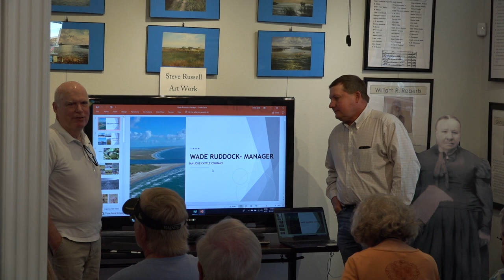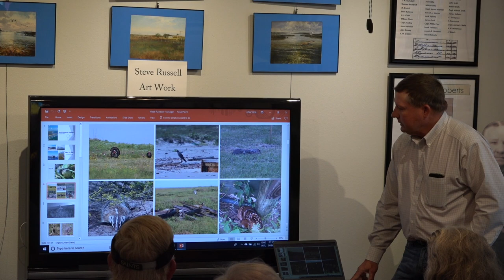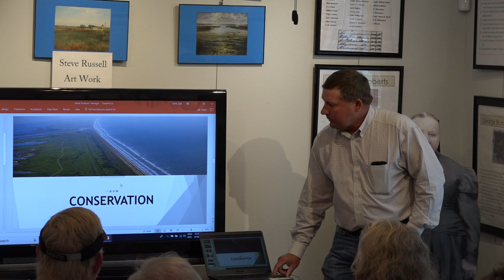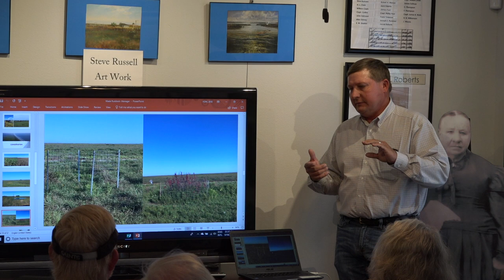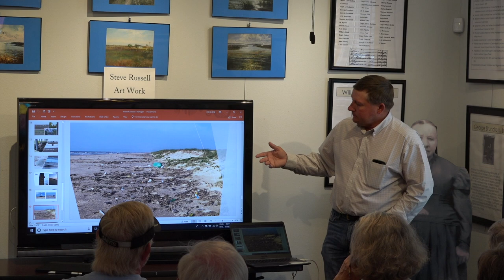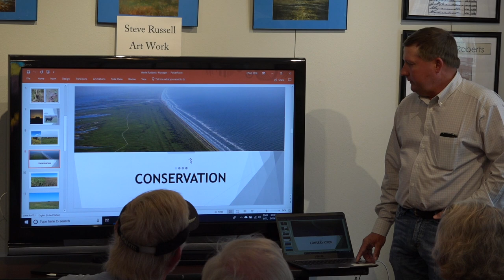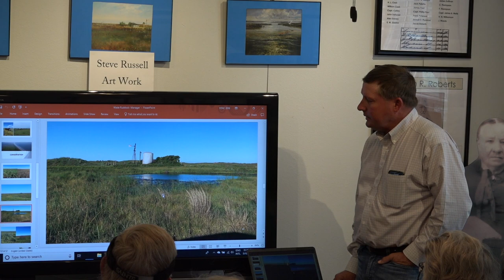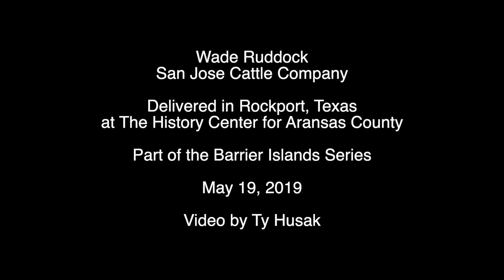Wade Ruddock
A presentation by Wade Ruddock, manager of the San Jose Cattle Company on running the ranch on San Jose Island in Aransas County Texas.